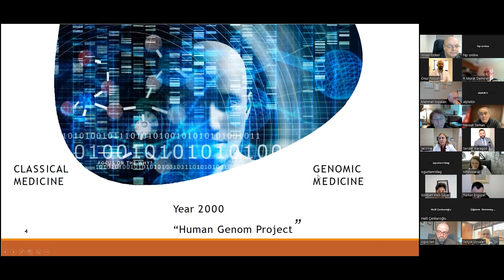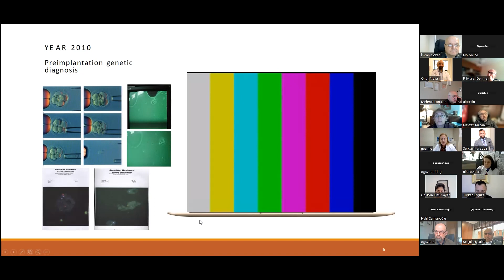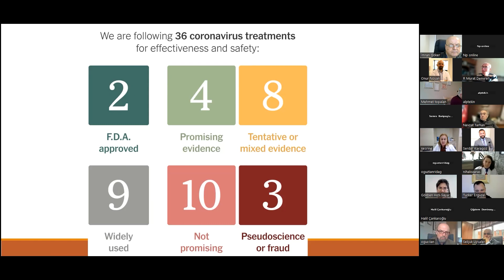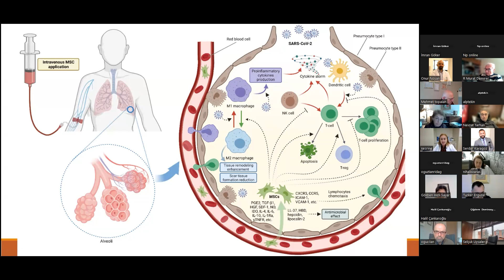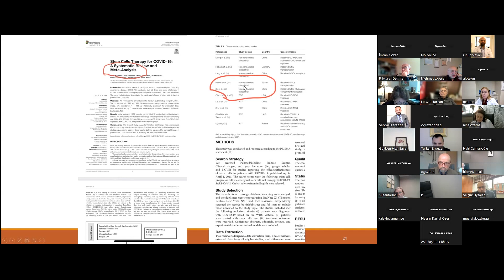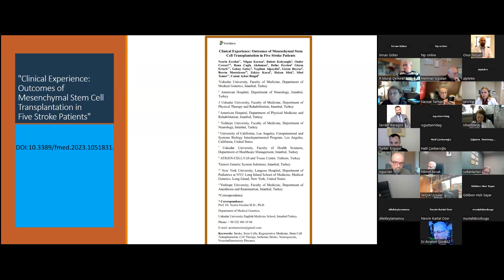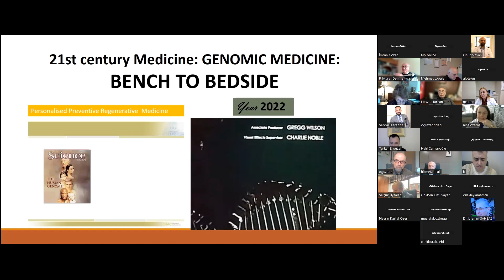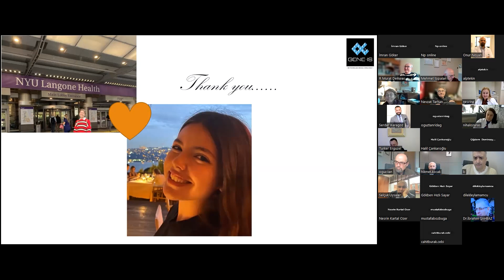MDT - 21. Yüzyıl Tıbbı Genomik Tıp Projesi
Bu haftaki Bilimsel Toplantı’nın konuğu  Prof. Dr. Nesrin ERÇELEN  oldu. “21. Yüzyıl Tıbbı Genomik Tıp Projesi” konusunda yapılan sunumda, genlerin yapısı, hastalıkların gen teknolojisi ile birlikte tedavisi, gen entegrasyonu, covid-19 dönemindeki hücre tedavileri ve kök hücrelerin insan sağlığı üzerinde etkisi hakkında detaylı bilgiler verdi.